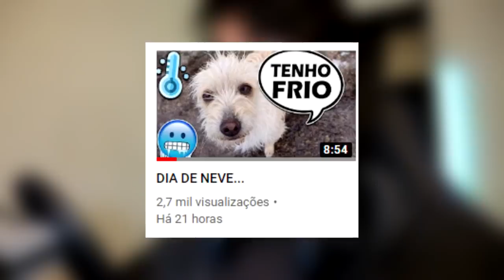PORTUGUÊS REAGE A PORTA DOS FUNDOS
Neste vídeo eu reagi a um canal muito popular de comédia brasileiro chamado Porta dos Fundo. A sério, eles são muito engraçados !
Música de fundo:
Hip-Hop Ninja Beats - Better Days